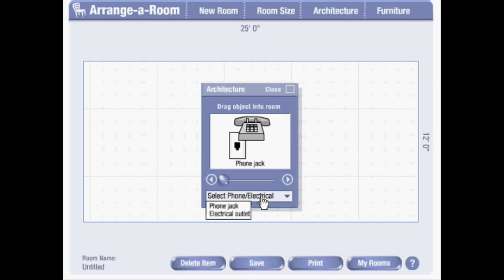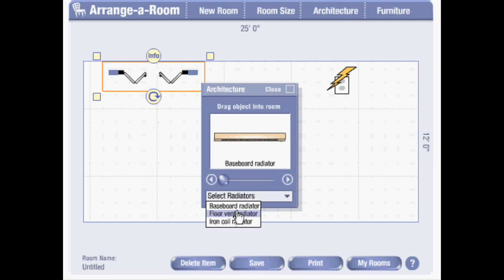How to design Office layout in Mac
With this video, you will learn to design office layout in Mac.